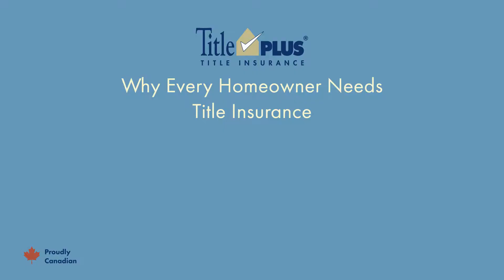Why every home owner needs title insurance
Sometimes, there are problems with title to a property that aren’t obvious when you buy the house. Title insurance can help fix the problem or pay for a loss. A real estate lawyer can help you choose insurance that's right for you.